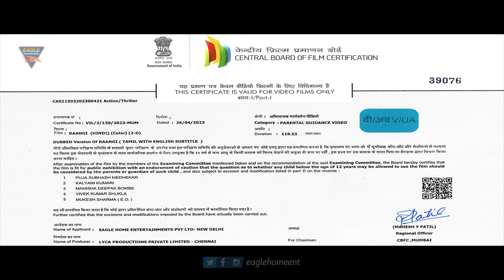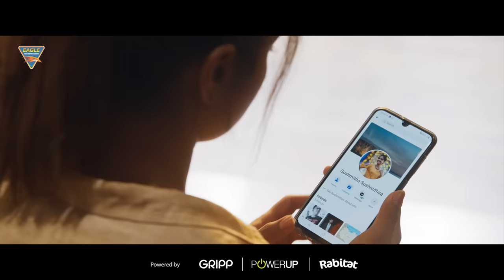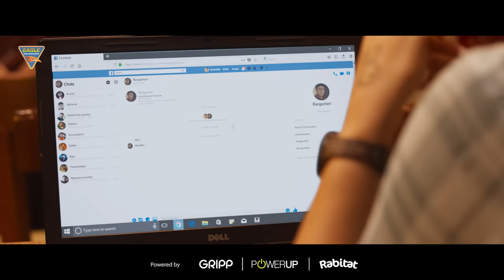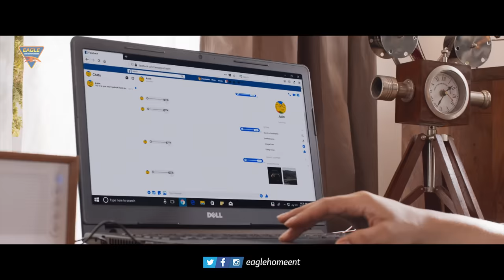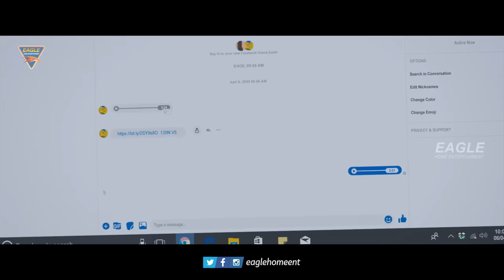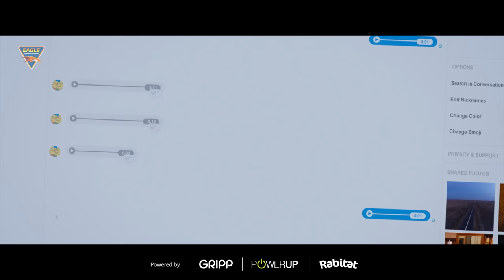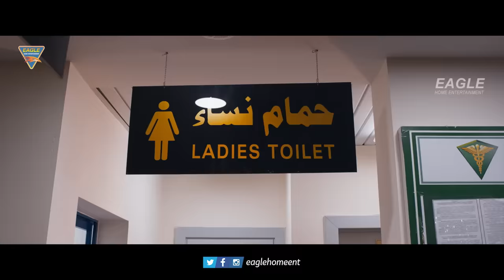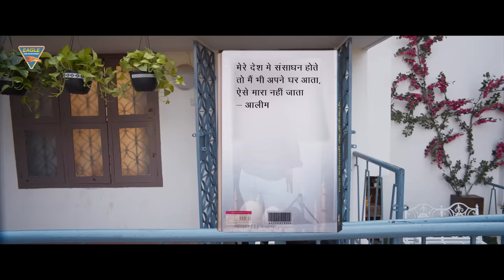Raangi Blockbuster Hindi Dubbed Full Action Movies | Trisha Krishnan, Anaswara Rajan | South Movie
Synopsis
Thaiyal Nayagi, a fearless journalist, learns about her niece being blackmailed and decides to help her. Soon, her investigation gets her embroiled in a terrorist plot.

एक निडर पत्रकार तैयल नयागी को पता चलता है, कि उसकी भतीजी को ब्लैकमेल किया जा रहा है और उसकी मदद करने का फैसला करती है। जल्द ही, उसकी जाँच उसे एक आतंकवादी साजिश में उलझा देती है।

Banner : LYCA Productions & Eagle Home Entertainment, Subaskaran Presents
Presenters : Eagle Home Entertainments Pvt. Ltd.
Movie : Raangi (2022)
Starring : Trisha Krishnan , Anaswara Rajan, Bekzod Abdumalikov, Lizzie Antony, John Mahendran, Gopi Kannadasan, Waqar Khan & Others.
Art Director: SS Murthy
Co Director: Ramesh Andavan
Executive Producer: Sundar raj
Costume Designer: Tina Rosario
Story : A.R. Murugadoss
Action : Raja Sekar
Editor : M. Subarak
Director Of Photography : K.A. Sakthivel
Produced By : Subaskaran
Producer (Hindi) : Surinder Suneja (Eagle Home Entertainments Pvt. Ltd.)
Written & Directed By : M. Saravanan